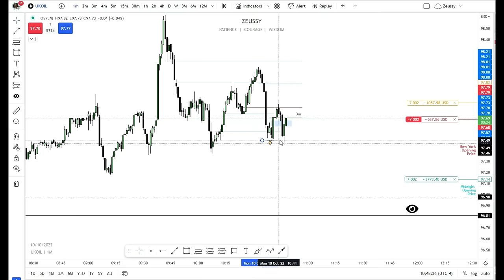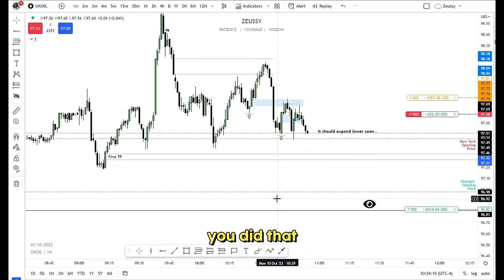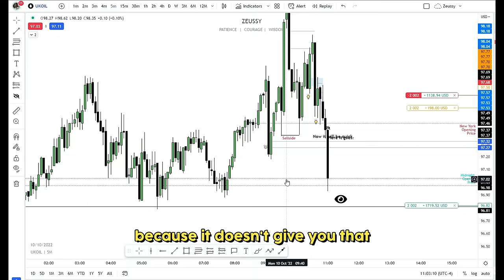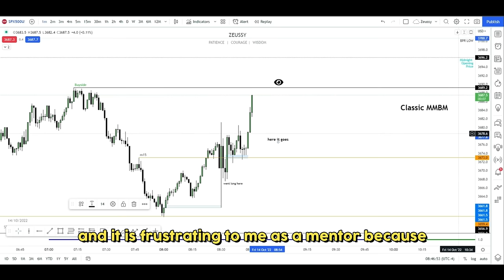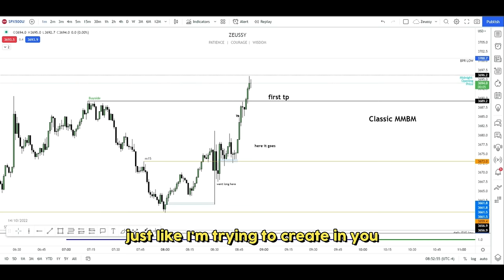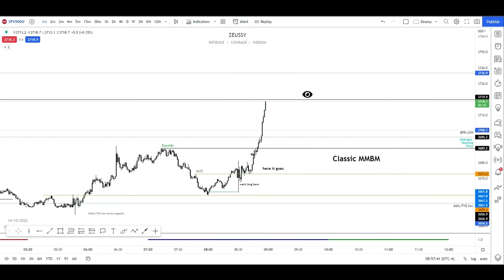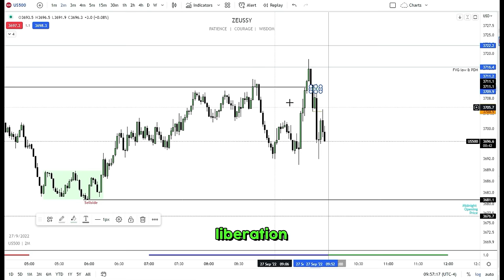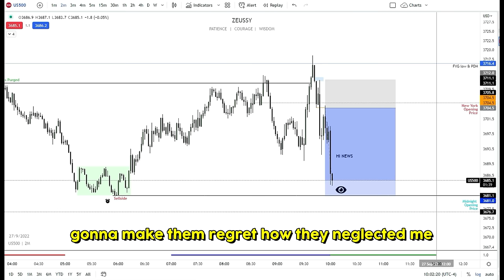This Speech By ICT Improved My Trading Tremendously 🤍 [ICT 2022 Mentorship Motivation]​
I recommend watching the video without skipping any parts, if you want to grasp the full message that the Inner Circle Trader is trying to tell you. Enjoy 🙌

This speech made me aware of certain psychological flaws that are holding me back in my trading development. Thank you Michael, @InnerCircleTrader.